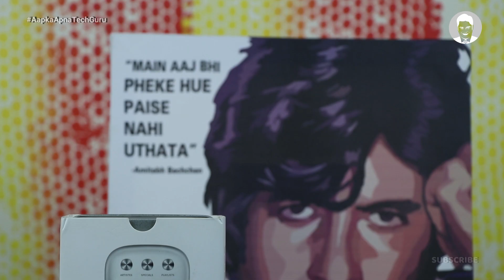Saregama Carvaan Go। Perfect Gadget for Mom-Dad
Carvaan Go is a Music Gadget with 3000 Pre-Loaded Retro Songs in just 88 grams. FM/AM, Bluetooth Out, Aux Out and Micro SD card. Walk. Drive. Fly with Carvaan Go. It’s a Perfect Gadget for Mom-Dad.